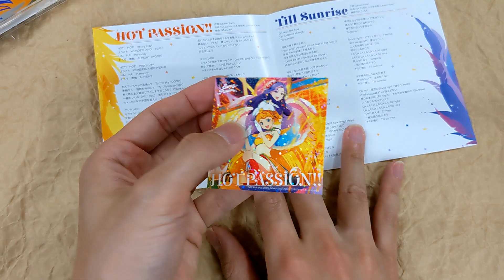[Unboxing] Sunny Passion: "Love Live! Super Star!! (Anime)" Insert Song: HOT PASSION!!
[Unboxing] SunnyPassion: "LoveLive! Super Star!! (Anime)" Insert Song: HOT PASSION!!

Description
Unit formed by Mao Hiiragi (CV: Yuna Yuki) and Yuna Seizawa (CV: Chihaya Yoshitake) from TV anime "Love Live! Super Star! to release single "HOT PASSION". Also includes a coupling track. Includes 4 tracks including instrumental tracks. Newly illustrated cover artwork.